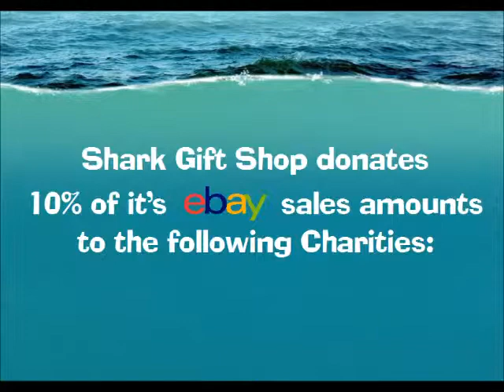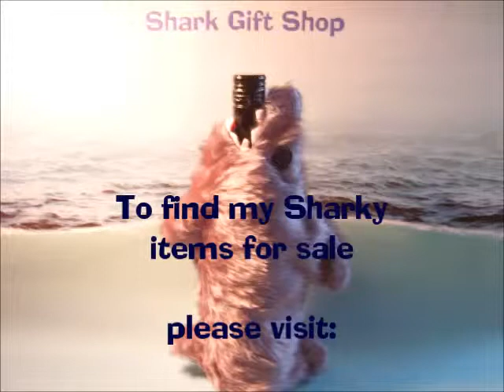NEW! Shark Wine Bottle Cover Demo!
I've made these wine bottle covers in the shape of a shark.  I'm from Somerset and it "made I laff".  But they also help to keep red wine warm so a practical gift too for a Wine or Shark lover!